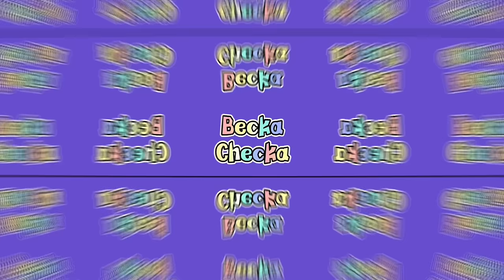That’s What Best Friends Do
The BEST, Best Friends song on the internet 😝